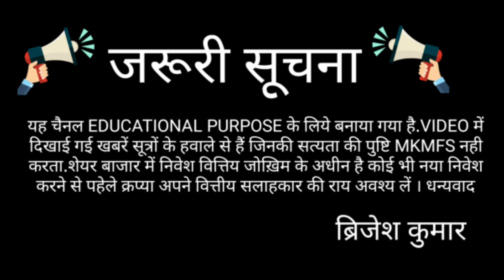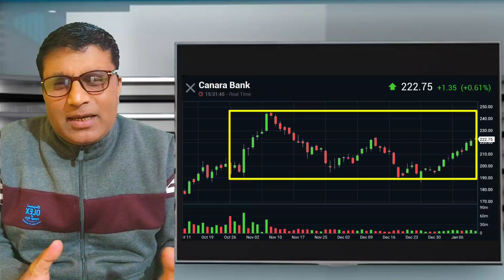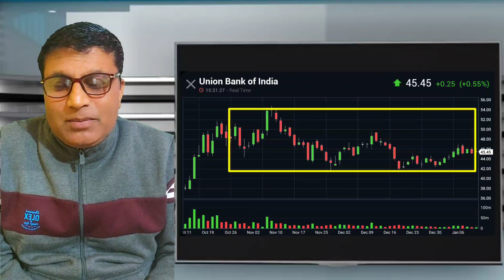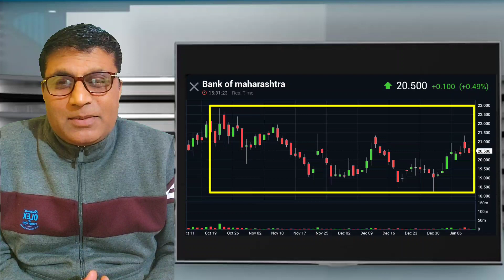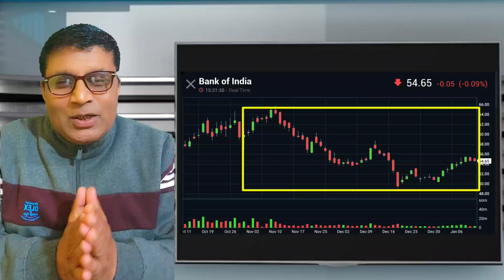| 4 PSU BANKS PORTFOLIO | 4 सरकारी बैंकों का पोर्टफोलियो |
IN THIS VIDEO I TOLD ABOUT 4 PSU BANKS PORTFOLIO THOSE HAVE POTENTIAL TO GIVE HUGE RETURN IN NEXT FEW MONTHS.

IF YOU WANTS TO INVEST IN ANY PSU BANKS OR WANTS MORE INFO THEN JOIN MY WHATSAPP GROUP FOR ANY CONVERSATION REGARDING THIS TOPIC.

OFFICE ADDRESS 🏠👇
MKMFS/ANGEL BROKING
LAKSHAR ROAD DHANDERA
OPPOSITE SHIVALIK PUBLIC SCHOOL
ROORKEE CANTT HARIDWAR
UTTARAKHAND 247666